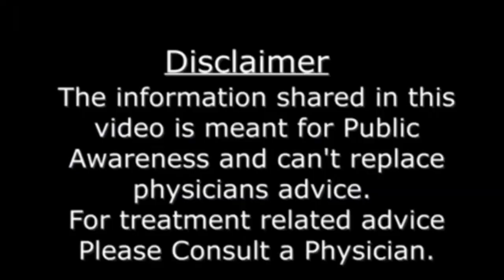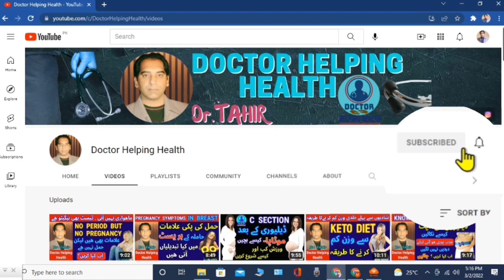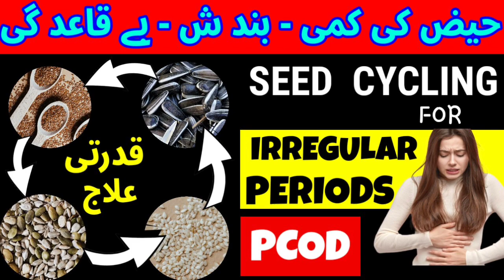Polycystic ovary disease |pcos |Pcos symptoms |polycystic ovary syndrome |pcos treatment | pcod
Following Queries about pcod, pcos, and female period problem Resolved in this Video :-
irregular periods,irregular periods treatment,reason for irregular periods,menses problem,
irregular menstruation,irregular periods treatment for unmarried,menstruation problems,irregular menstrual cycle,irregular menses .
Dr. Tahir Nadeem.